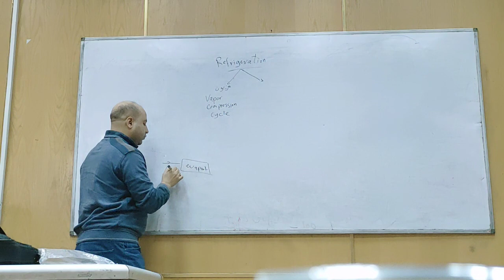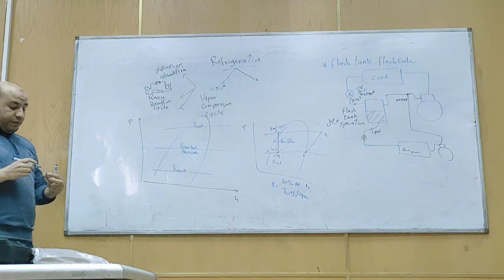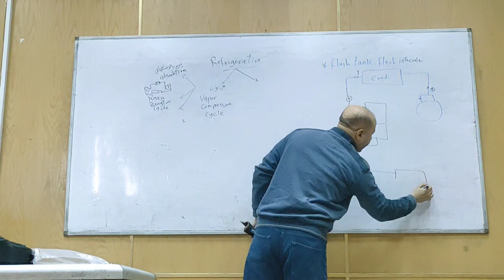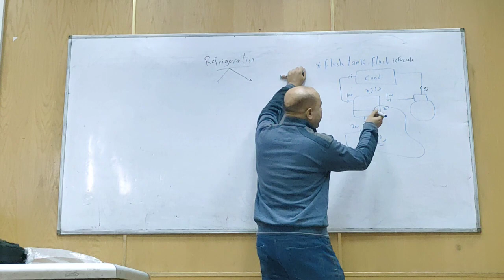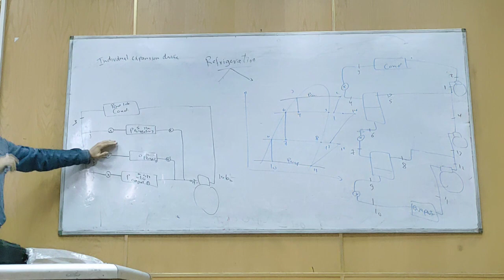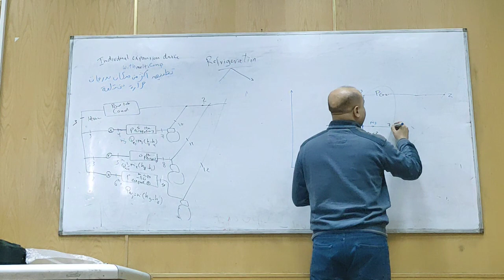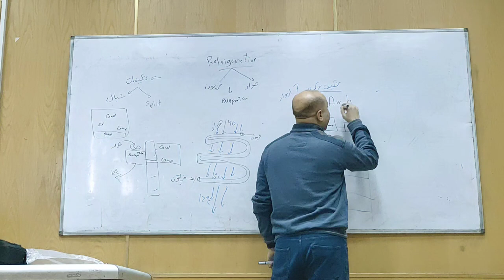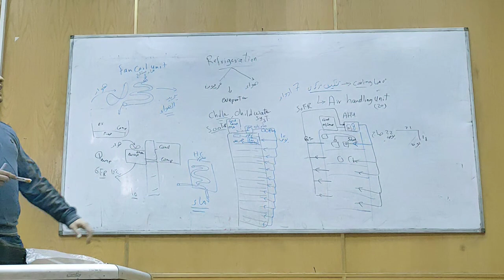heat engine - modification on refrigeration cycle part 2 - lecture 8